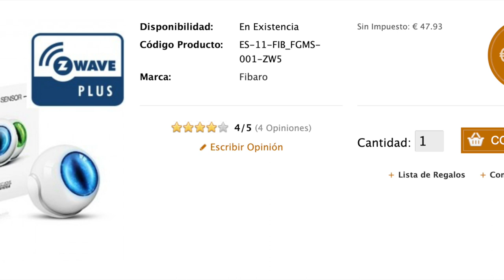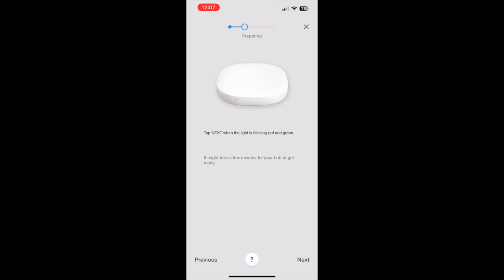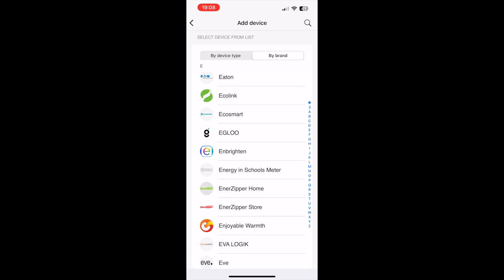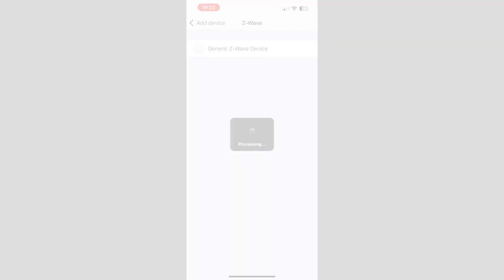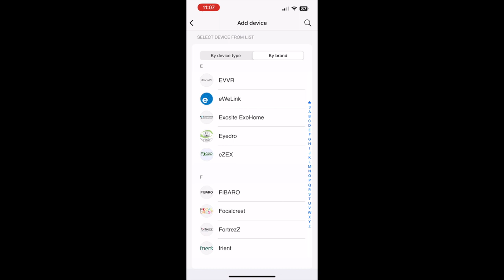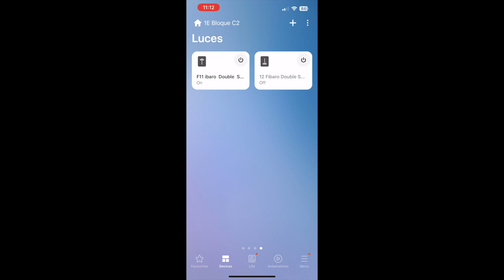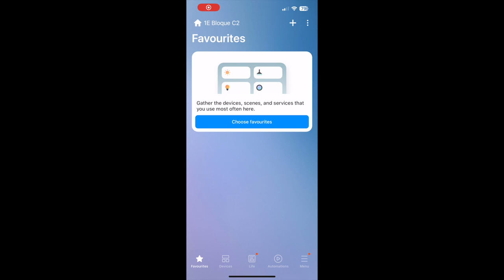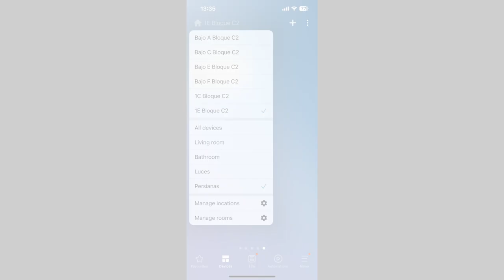20230415 Promoción de viviendas con Z Wave y Smartthings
Os contamos cómo es la configuración de unos equipos que estamos preparando para la instalación domótica de una promoción de viviendas. Está basada en el controlador Smartthings y dispositivos Z-Wave